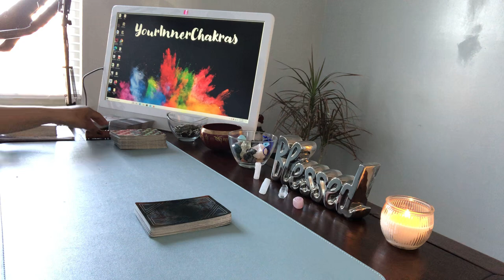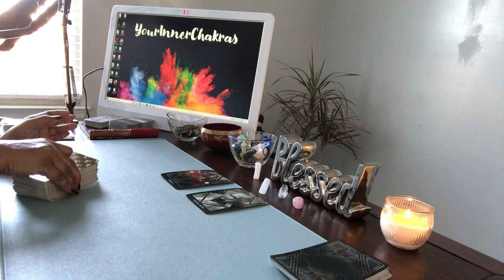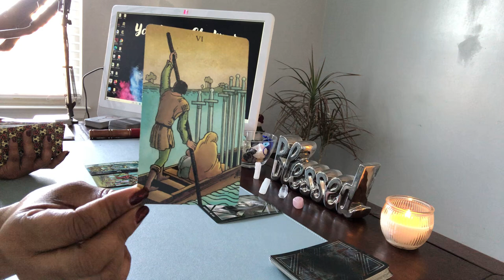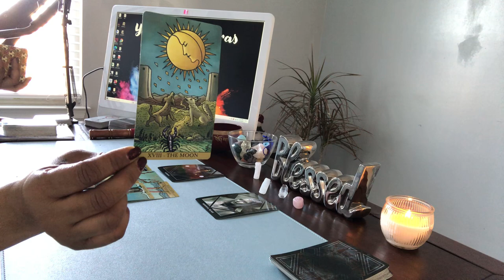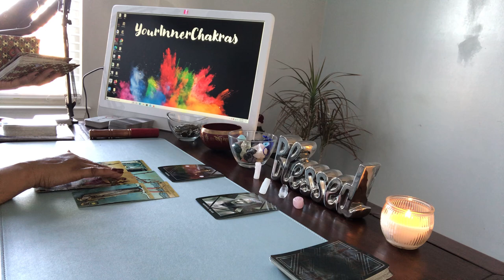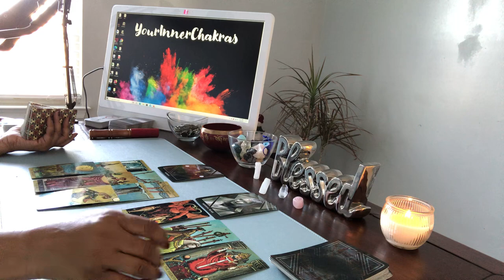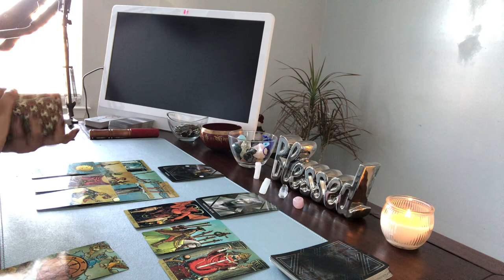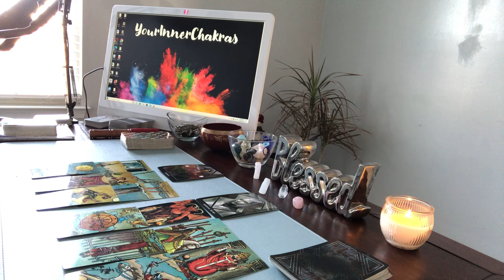SACRIFICING EVERYTHING FOR PEACE!